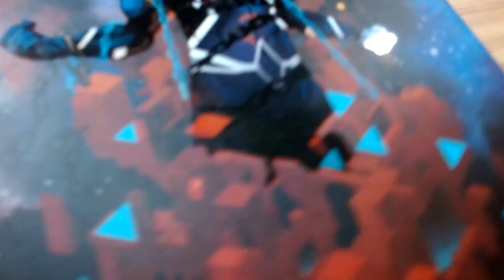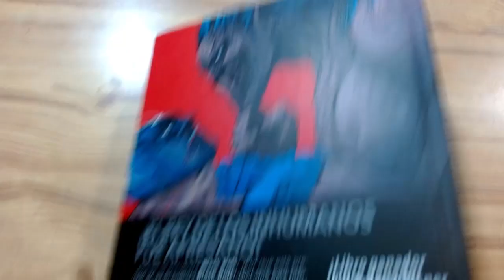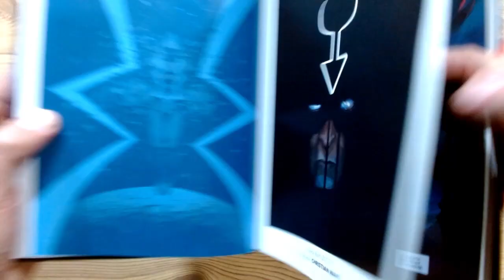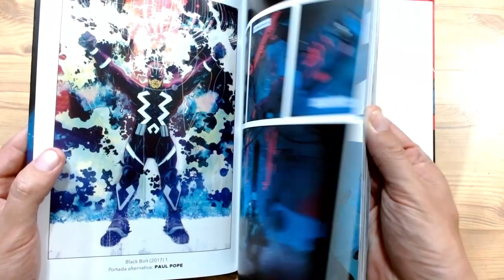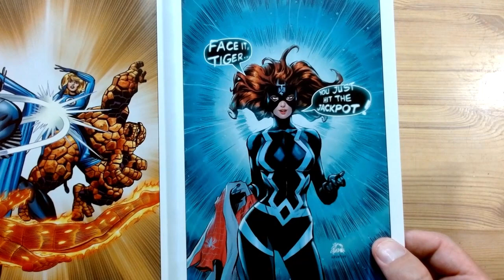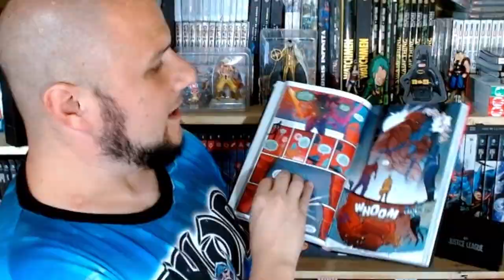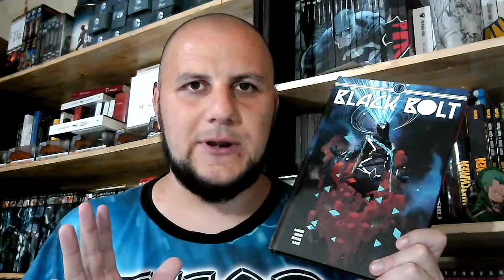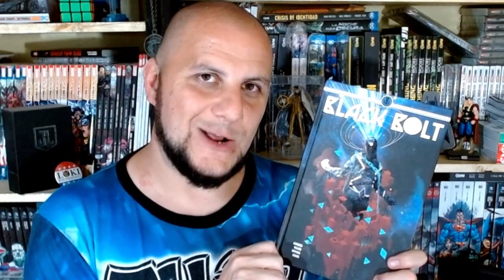📢CONOZCAN al REY | BLACK BOLT review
📢BLACK BOLT es el REY de los INHUMANS, y en este tomo tiene que huir de una prisión que ni ÉL sabía lo que contenía.